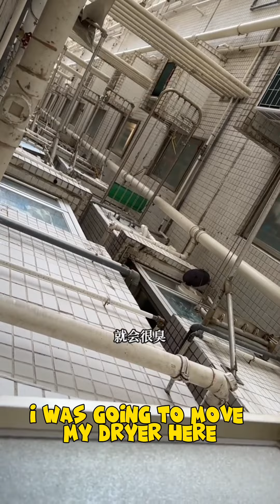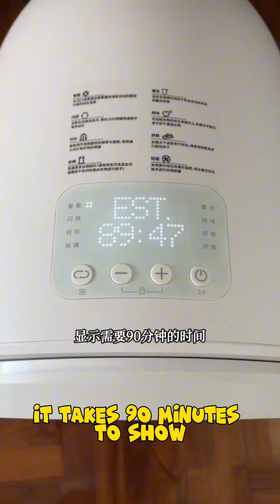在香港住千尺“豪宅”的烦恼The troubles of living in a thousand-foot "mansion" in Hong Kong